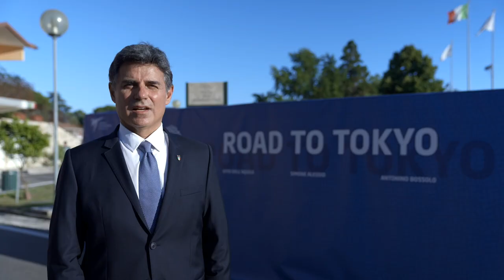Storia e Futuro del Taekwondo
La tradizione è una bellezza da conservare. È storia vissuta, è esperienza, è arte da vivere con rispetto. A darle nuova linfa subentra l’ambizione del talento, il coraggio, il desiderio di raggiungere un traguardo più grande, un sogno nascosto, una pagina bianca ancora da scrivere. È qui che entra in gioco l’orgoglio dell'atleta, la passione, il desiderio di eccellere, di stupire, per poter annotare un domani il traguardo più atteso, un segno indelebile nel corso del tempo.

Pubblichiamo di seguito l’estratto del documentario che uscirà in versione integrale a settembre. ll racconto da vicino dell’esperienza di formazione vissuta a Formia, con storie inedite e il racconto di chi lo sport lo vive, lo rispetta e soprattutto, lo ama.

Una bellissima storia, con il futuro tutto da scrivere.

Regia di | Luca Noris
Riprese a cura di | Filippo Chiesa
Operatore Drone | Fly to Discover

🤙🏽 Ogni giorno pubblichiamo instagram stories sulle attività dei Comitati Regionali e sulle scene di vita quotidiana dei giovani atleti tesserati in tutta Italia. Per vedere la tua stories pubblicata nel nostro canale ufficiale taggaci con @taekwondo_fita e